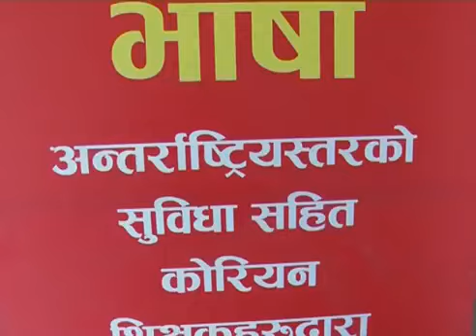wri global korea